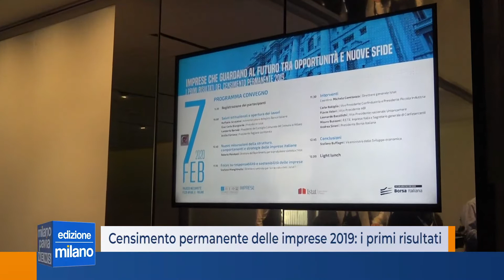Censimento permanente delle imprese 2019: i primi risultati Istat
Il paese cambia e con esso le sue imprese.. a soli quattro mesi dalla conclusione della rilevazione diretta, L’istat ha diffuso oggi, nel Palazzo della Borsa, in Piazza Affari a Milano, i primi risultati legati al nuovo censimento permanente delle imprese